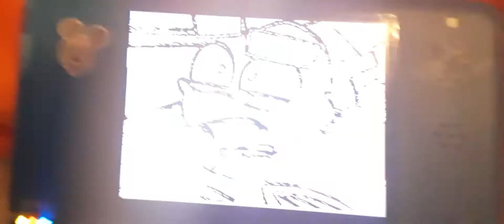opening to dora and friends into the city season 1 dvd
here a good dvd opening

gotah this spin off suck!